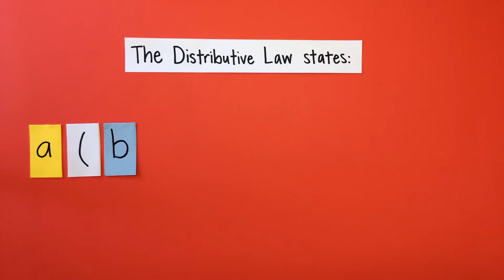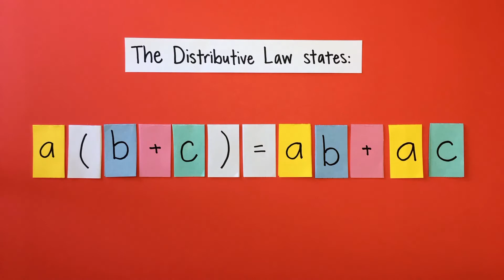CC Cycle 3 Week 23 Math Distributive Law - CC Week 23 Math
CC Cycle 3 Week 23 Math Distributive Law. Easy to remember song and simple visual to help students memorize the Distributive Law. This is from Classical Conversations Foundations 5th Edition. CC Week 23 Math

Parents and tutors, are you looking for simple ways to teach Classical Conversations memory work? Find more simple ideas for incorporating a fun activities, songs, chants and hand motions with the weekly memory to make it stick. See my Cycle 3 playlist below.

Hi Grown-Ups! If you like these videos, please consider supporting us by donating any amount at:

Classical Conversations Cycle 3 Week 23 Math New Memory Work. CC Wk 23 Math made easy. Classical Conversations Foundations Memory Work 5th Edition.